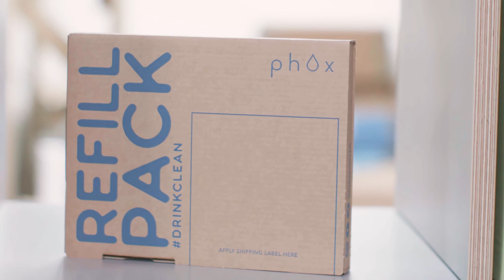Phox | TikTok x Shopify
Say hello to Phox Water. Since syncing TikTok with Shopify they've increased their sales by 42%, and have had to expand their workforce to meet growing demand. When we spoke to Scott Dickson, Founder of Phox Water, he said "Pouring our efforts into driving sales via Shopify and TikTok has turned out to be the best thing we’ve ever done." 🏆